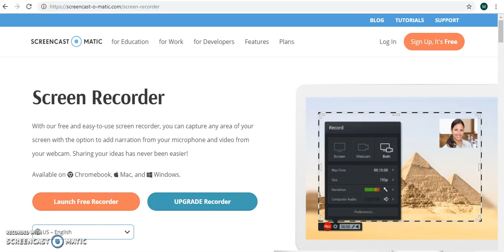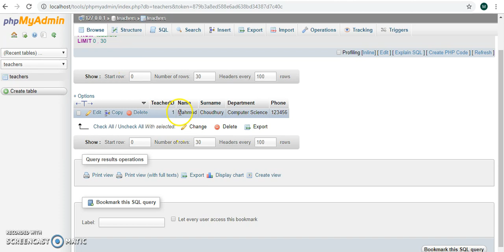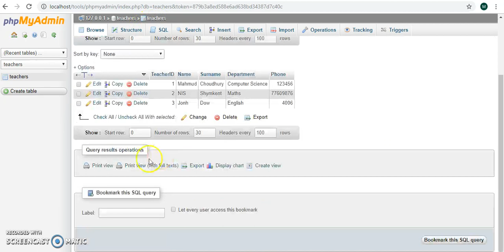Adding Data into the tables using PHP & PhpMyAdmin